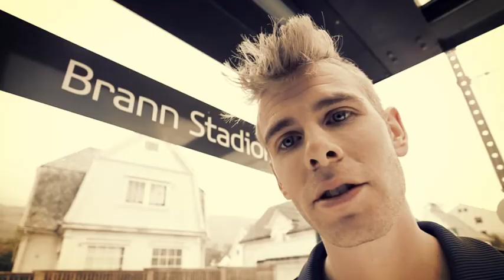Lars Vaular på Bybanen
Lars Vaular på Bybanen, lanseringskampanjen for Bybanen

Produksjonsselskap: Bug
Regissør: Beathe Hofseth
Byrå: Orangeriet
Kunde: Skyss